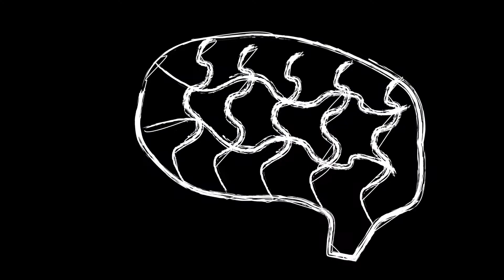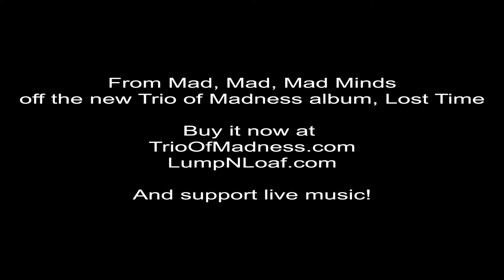Trio of Madness - "From Mad, Mad, Mad Minds" (Official Video)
The official music video for “From Mad, Mad, Mad Minds” by Trio of Madness from their 2017 release, Lost Time.

Lump'N'Loaf Records
Fresh Cuts from the Garden State™